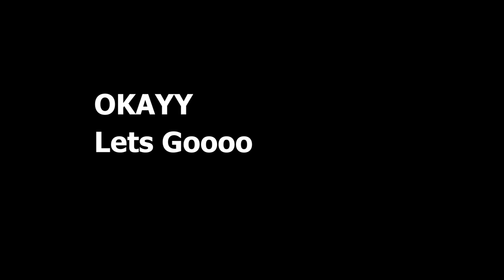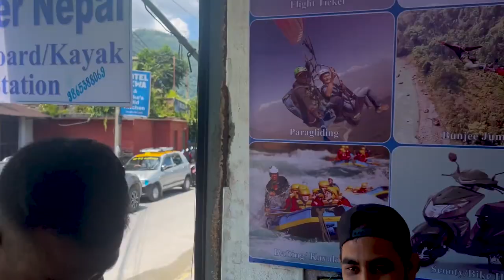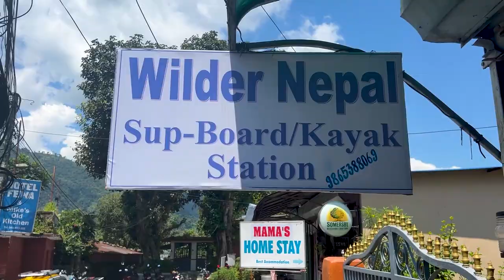Kayaking and Standup paddle boarding || Pokhara ||Saturday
keep supporting

Stay Inside, Stay safe
protect yourself and others

keep supporting
stay safe
ride hard
see u in next vlog